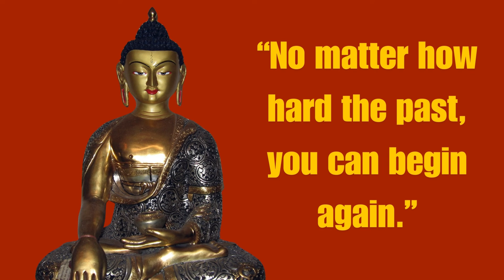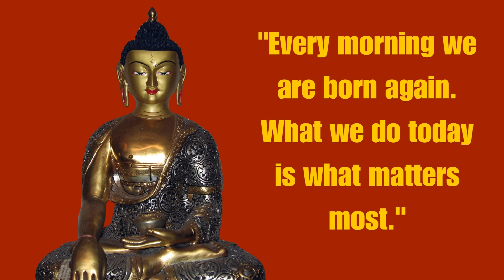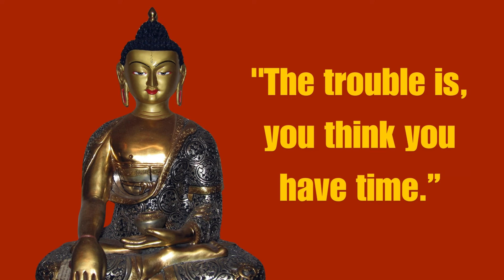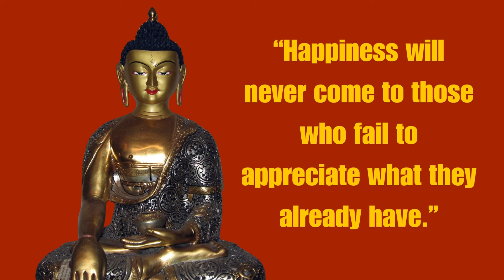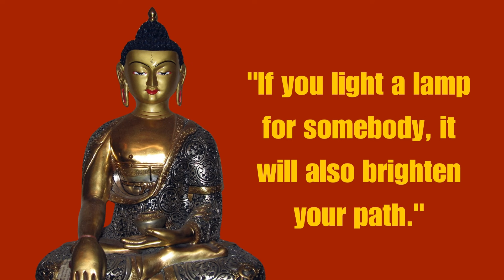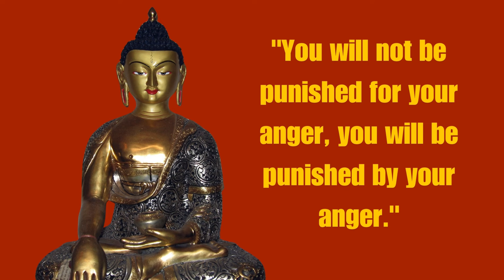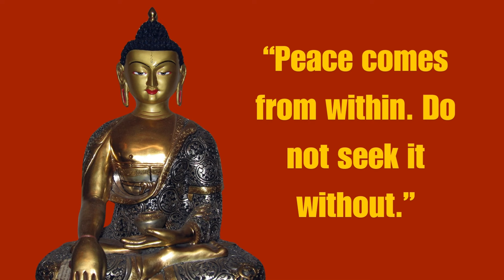Buddha Mindful Meditation 30-Minute